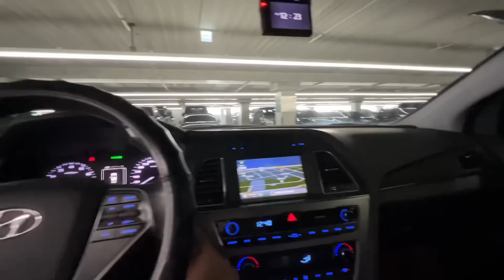Авторынок Южный Корея Hyundai соната 2015 год Умед тв